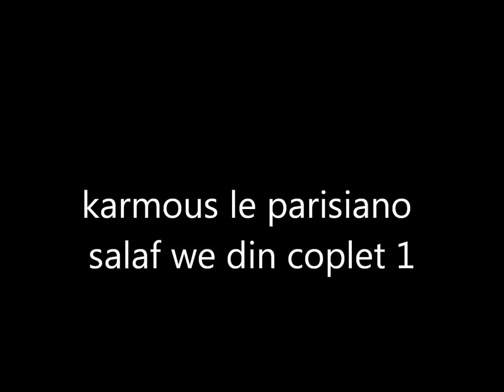karmous le parisiano salaf we din couplet 1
karmous le parisiano chanteur tunisien Ne 1 en France et chef d'orchestre soleil de Tunis en répétition sur 1 couplet de salf we din de George wassouf